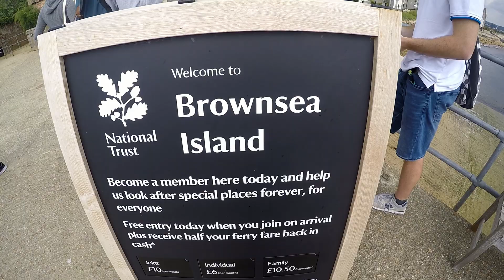Warm Up Camp 2019 - Dorset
Check out this video from our 2019 Warm Up for Summer Camp in Dorset, where we went hiking and visited Brownsea Island!